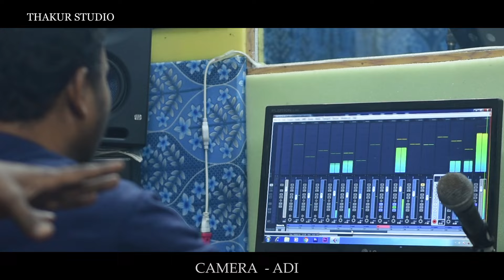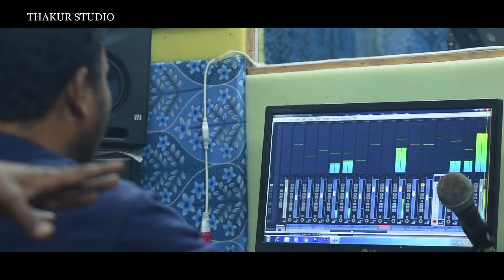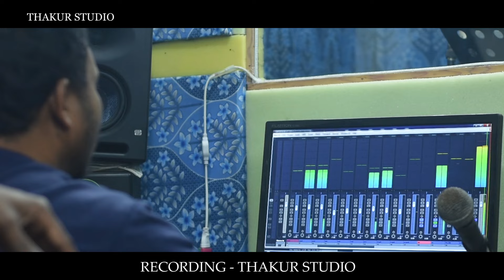New santali video song - Ekil sikil sibil dular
Lyrics & Singer.- Tarash murmu
recording- Thakur Studio. jhargram
camera & edit - adi